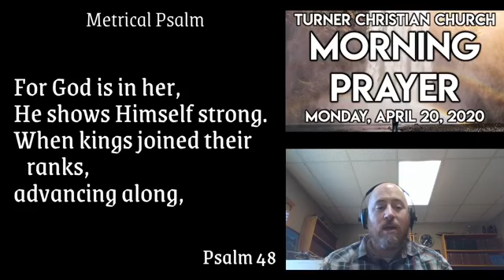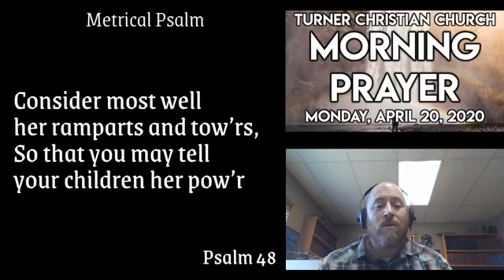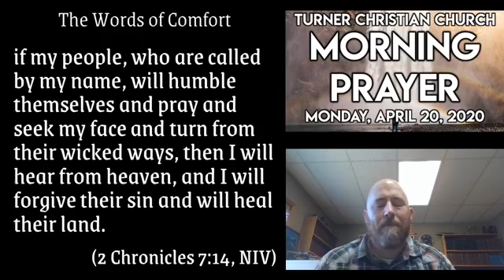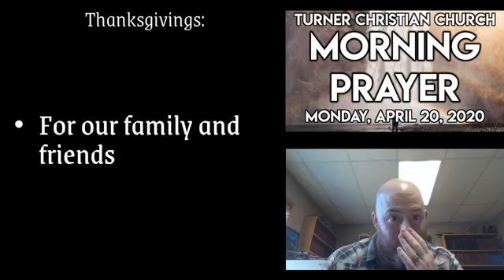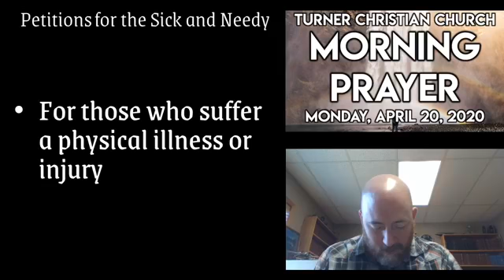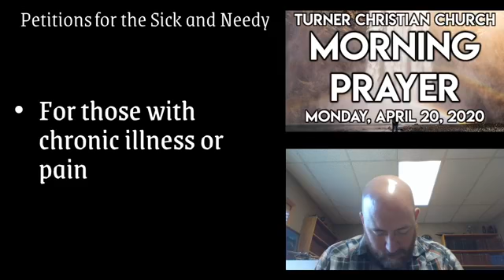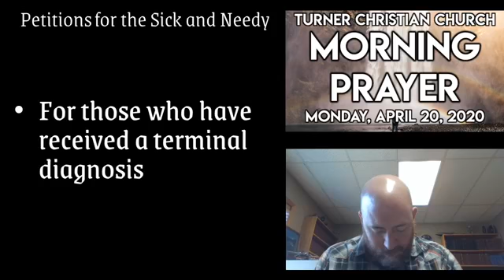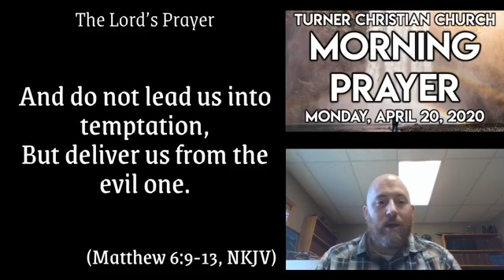April 20 Morning Prayer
Call to Worship: Psalm 51:15
Commands: Micah 6:8
Confession
Comfort: 2 Chronicles 7:14
Thanksgiving: From Prayers New and Old, 2012
Petition: For the sick and needy
Lord’s Prayer: NKJV
Benediction: Psalm 121:7-8